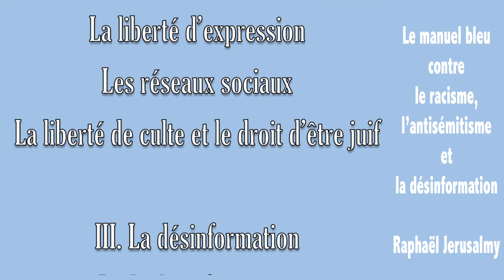Le Manuel bleu contre le racisme & l'antisémitisme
Monsieur Raphaël Jerusalmy présente son outil pédagogique contre le racisme, l'antisémitisme et la désinformation.